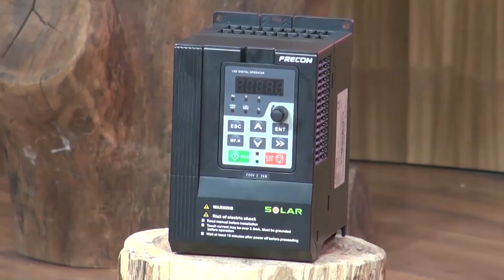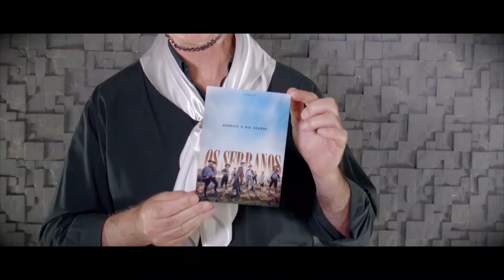Encontro Com Os Serranos Na TV (12/05 - PROGRAMA 472 - Bloco - 01 - Os Serranos)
Acompanhe o bloco do programa Encontro Com Os Serranos Na TV do dia 12/05. Neste primeiro bloco a boa música dos Serranos para vocês!